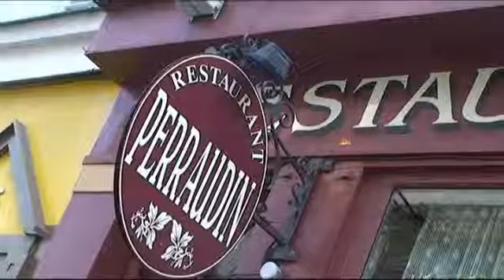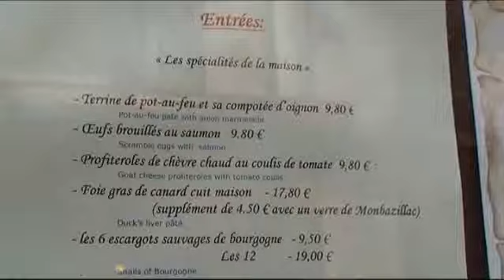Le Perraudin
En plein coeur du Quartier latin, entre le Jardin du Luxembourg et le Panthéon, le Perraudin propose une cuisine traditionnelle bourgeoise. L'authentique cadre 1900 de cet ancien bistrot confèrera à votre repas un charme tout particulier. A noter que les noms des cocktails maison sont, eux aussi, dans le plus pur style bistrot parisien. Un lieu original et idéal pour vos déjeuners d'affaires ou vos célébrations privées ou en groupe.